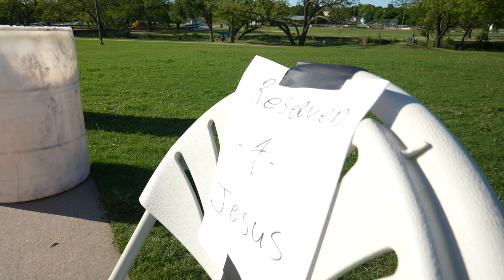The Jesus People Tour: Revival, Reformation, or Really Good Start?!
With the Jesus People Tour in town, Stephenville experiences one of the sweetest moments in it's history. Jessie and I had the great privledge of being a part of the Jesus People Tour. Whether it is lasting revival, total reformation of our region or only a taste of what's to come, we had a blast partnering with the Jesus People and Jesus himself. So glad that this Tour selected Stephenville to pour out the love of Jesus. We are forever grateful.